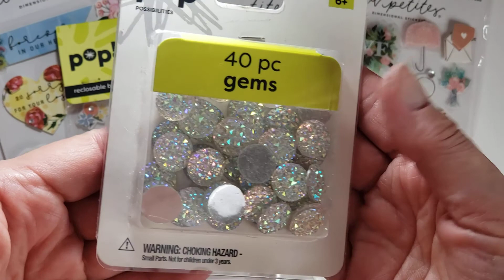Birthday Mail from my Bestie-September 2021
Hi My Crafties!
My Bestie sent me Birthday Mail!  She's been watching my videos and taking nites 😉
Thank you, My Crafties, for all your support and crafty love that you share with me and my channel ❣
Tree 🙏 😊❣

Kokorosa
L12417

Beebeecraft YouTube Program:  The opportunity to receive Free Products by doing videos for Beebeecraft.  Please, have more than 100 subscribers and be willing to make 3 videos/weekly (unboxing +2 project shares).